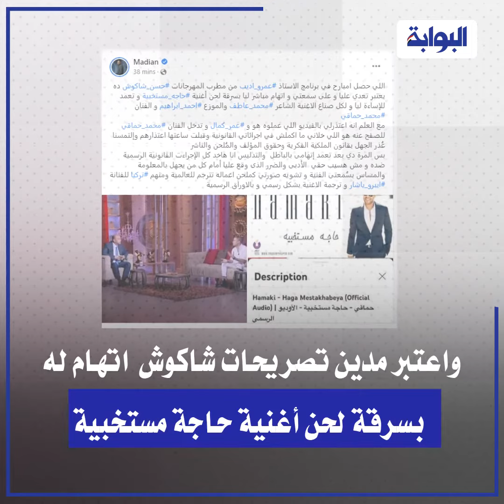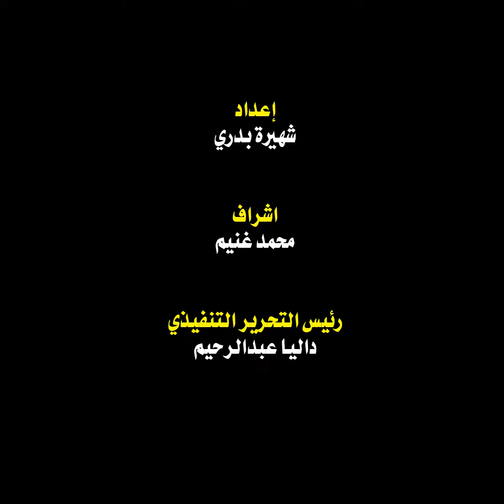بسبب اغنية حماقي.. التفاصيل الكاملة لحذف بنت الجيران من اليوتيوب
أعلن الملحن مدين حذف أغنية "بنت الجيران" بعد تصريحات حسن شاكوش التي قال فيها إن أغنية "حاجة مستخبية" المأخوذ عنها "بنت الجيران" مسروقة من أغنية تركية ، وقدم كل من شاكوش وعمر كمال اعتذرات لأصحاب الأغنية ، ورأى البعض أن حذف الأغنية جاء كعقاب لحسن شاكوش من محمد حماقي بعدما أخطًأ في حقه وحق أغنيته «حاجه مستخبية» واتهم صناعهابأن لحنها مسروق ، وعلق مدين على اتهامات حسن شاكوش بأنه يعتبر تعدي عليه  وعلى سمعته واتهام مباشر له بسرقة لحن أغنية حاجة مستخبية وتعمد للإساءة له ولكل صناع الأغنية الشاعر محمد عاطف والموزع أحمد إبراهيم والفنان محمد حماقي ، وهدد الملحن مدين، باتخاذ إجراءات قانونية ضد حسن شاكوش